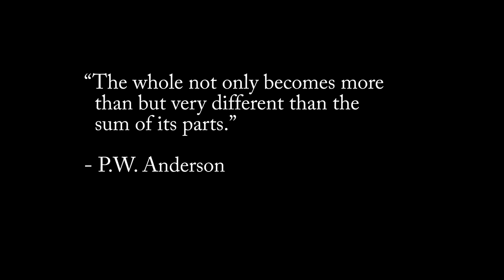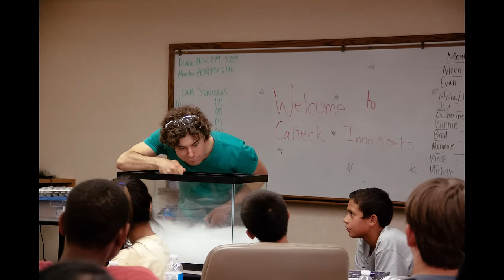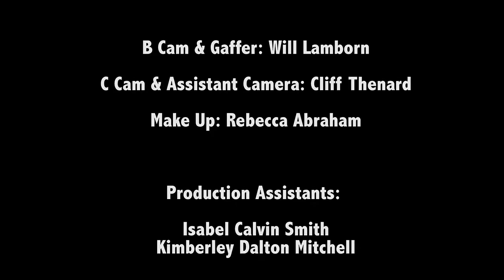IQIM Presents: Greater Than Its Parts